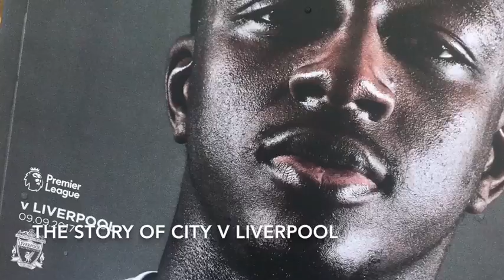Vlog: City 5-0 Liverpool 09/09/17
Fans perspective on City's 5-0 thumping of Liverpool